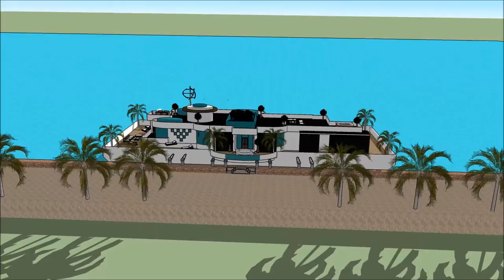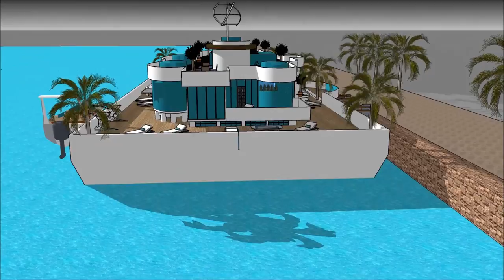Mega yacht designs in BRAZIL Sao Paulo Houseboat Casa Fluvials year round living best Houseboat Ca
The Mega yacht designs in BRAZIL Sao Paulo   Houseboat Casa Fluvials year round living best Houseboat is made to sustain quality of living as a worldwide concept: Rio de Janeiro Brasília Salvador Fortaleza Belo Horizonte Manau Recifes Moema Distrito Federal Cabo Frio Portugal Porto Lisbon  Algarve Angola Luanda Mozambique Maputo Beira Matola Brooklin Argentina Buenos Aires Vila Olímpia Belem Ceará Guinea-Bissau Conakry East Timor Dili Equatorial Guinea   Malabo Macau Cape Verde São Tomé and Príncipe Vila Nova de Gaia Vila Nova de Gaia Cascais Sintra Luanda Cabinda Pedra Badejo Pedra Badejo Mindelo Venezuela Caracas Chile Santiago Peru Lima or elsewhere.

The Mega yacht designs in BRAZIL Sao Paulo   Houseboat Casa Fluvials year round living best Houseboat includes an Extravagant Barge Design ready for the extravagant user to rent the barge Houseboat in Rio de Janeiro Brasília Salvador Fortaleza Belo Horizonte Manau Recifes Moema Distrito Federal Cabo Frio Portugal Porto Lisbon  Algarve Angola Luanda Mozambique Maputo Beira Matola Brooklin Argentina Buenos Aires Vila Olímpia Belem Ceará Guinea-Bissau Conakry East Timor Dili Equatorial Guinea   Malabo Macau Cape Verde São Tomé and Príncipe Vila Nova de Gaia Vila Nova de Gaia Cascais Sintra Luanda Cabinda Pedra Badejo Pedra Badejo Mindelo Venezuela Caracas Chile Santiago Peru lima or elsewhere world wide.

The Mega yacht designs in BRAZIL Sao Paulo   Houseboat Casa Fluvials year round living best Houseboat has three level plans with basement underneath it, which consist all the facilities needed for the renter. The Houseboat Barge has a unique modern contemporary design with unique architectural features. It has its own lounge area with gorgeous view of the bay.